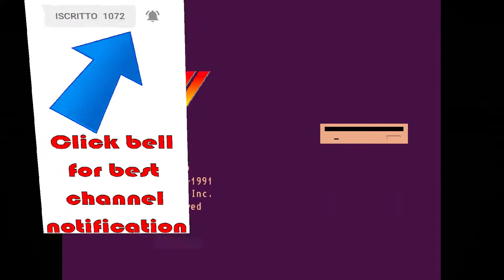Amiga gameplay 🔵 Green Beret - UPDATED FEBRUARY 08/2022 🔴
Added better siren sounds at the beginning. No loading pause for boss music at boss truck. Some other fixes and improvements.